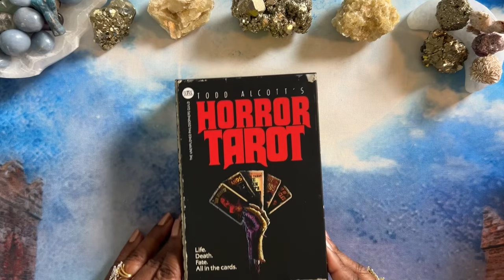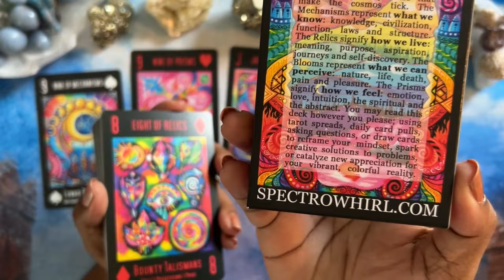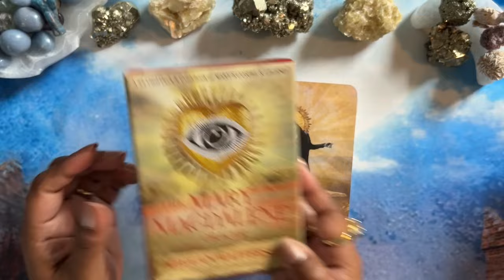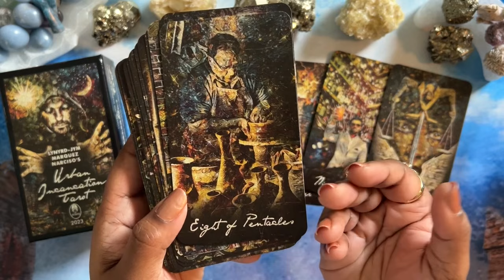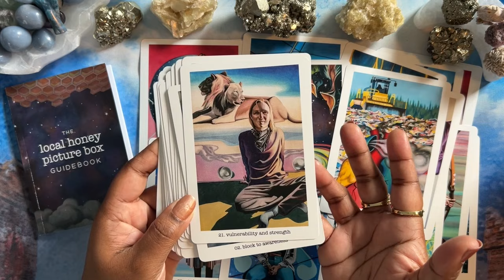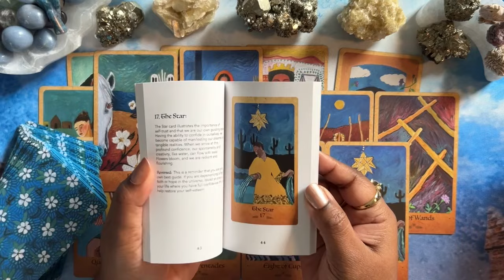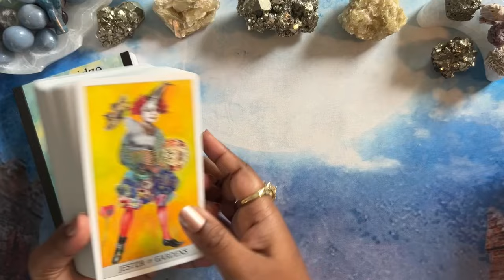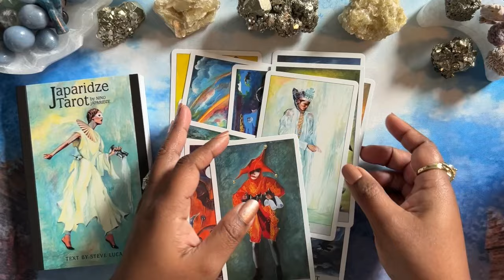TarotAcademyAwards 2024 🎬🍿🏆| a VR to Sylvia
Here's the categories:

1) Best Screenplay: a deck with a great guidebook that stands out in a sea of boring Little White Books
2) Best Special Effects: a deck that is visually out of this world
3) Best Costume Design: a deck that shows outstanding attention to details. Details must have been designed especially for this deck
4) Best Photography: a deck that has achieved an outstanding result in capturing the images
5) Best Actor in a Leading Role: a tarot deck that is most prominent in expressing human nature
6) Best Actor in a Supporting Role: an oracle deck that is most prominent in expressing human nature
7) Best Documentary: an Oracle deck that excels in all the categories presented and that is awarded for lifetime achievement
8) Best Director: a creator that has shown outstanding results in the coordination of the entire production, from card stock to artstyle to guidebook
9): Best Movie in a Foreign Language: a deck that excels in all the categories presented and that is awarded for lifetime achievement
10) Best Movie: a deck that excels in all the categories presented and that is awarded for lifetime achievement (English Language)

🛍️Purchase Link(s)*

Decks:
🤫🤐no spoilers!

Other Items:
Crystal Necklace Holder
My Nail Polish
My Table Cloth